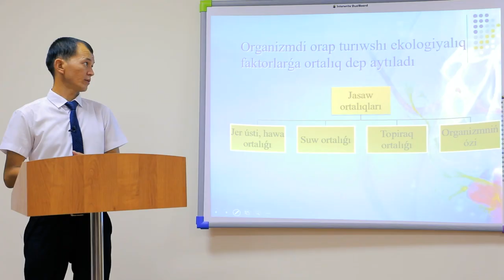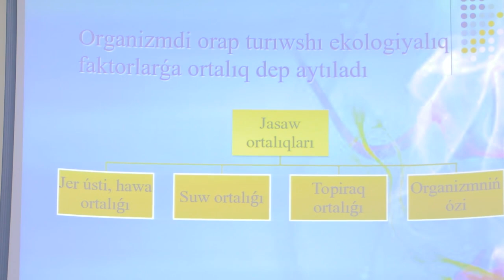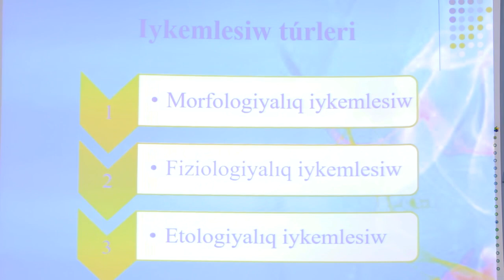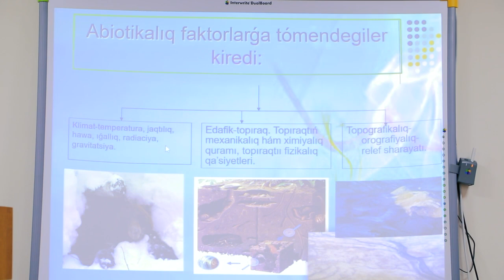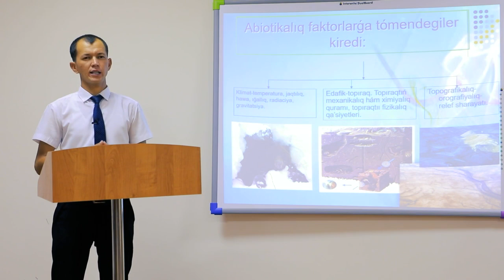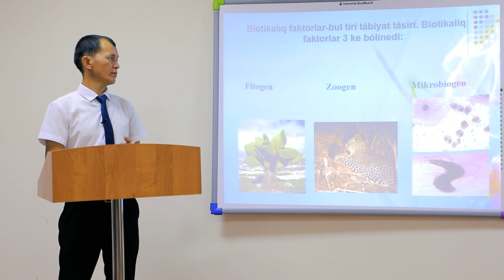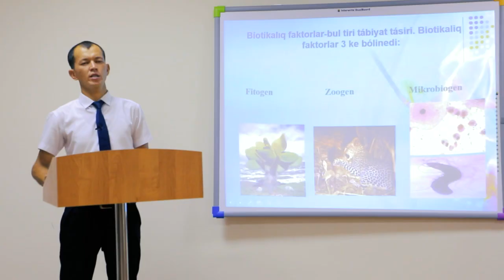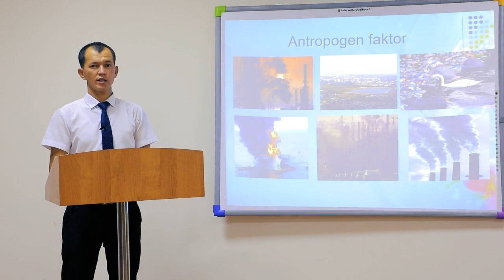ONLAYN DARS. Berdaq nomidagi QDU.